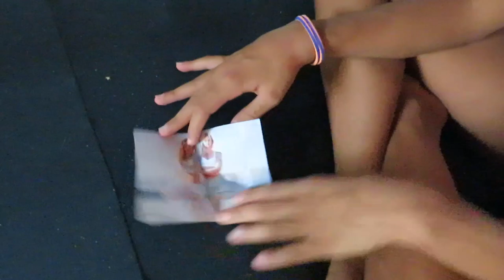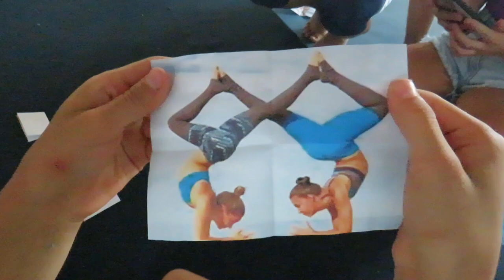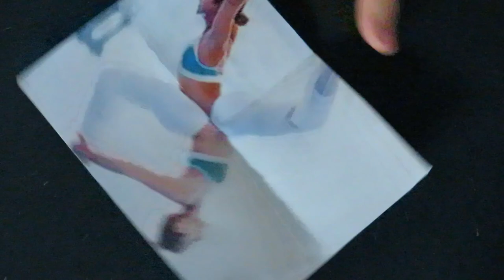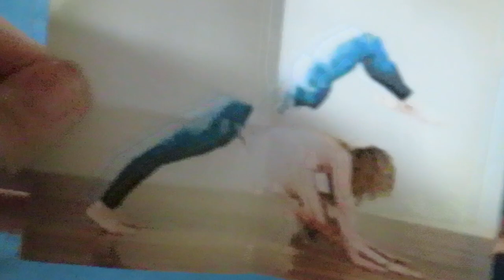EXTREME YOGA CHALLENGE (Parte 3) - Agonistica piccole feat. AnnaEspertiLove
L'ultima parte di questa divertentissima serie!!! Fateci sapere se questa Challenge vi ha divertito e quale posizione vi è piaciuta di più!

Grazie per essere passati da qui!
Seguici anche su FB o su

Musiche
Sigla: Tobu - Puzzle